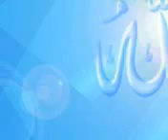EXTRAORDINARY - Suras 87-85- Abdul Rahman AlSoudais.flv